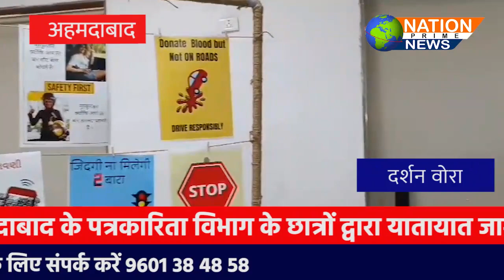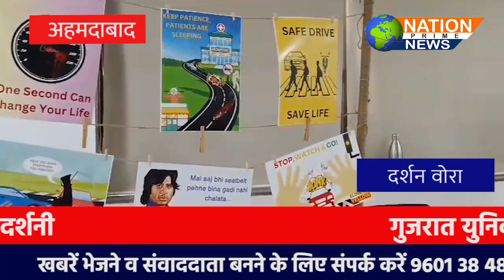गुजरात युनिवर्सिटी के पत्रकारिता विभाग के छात्रों द्वारा यातायात जागरूकता पर आयोजित पोस्टर प्रदर्शनी